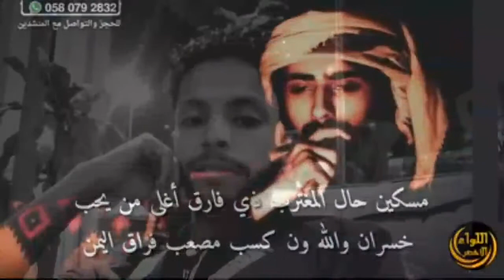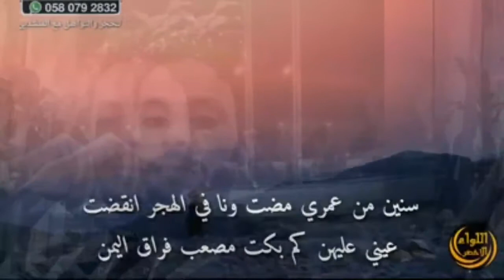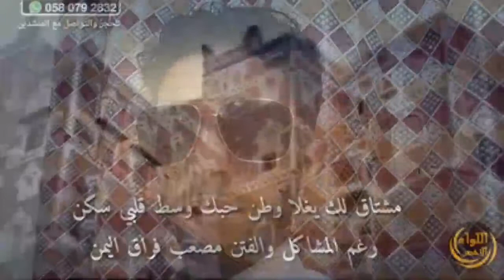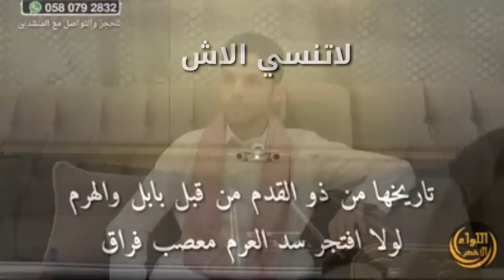قال المهاجر يا عرب.. قلبي من الغربه تعب.. والنار في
خاص وحصري للمغتربين ...يوووه كم احبكم فديتكم😚

قال المهاجر يا عرب..
 قلبي من الغربه تعب..
والنار في جوفي لهب..
مااصعب فراق اليمن..

*اهداء للاخبومقدام رفادد